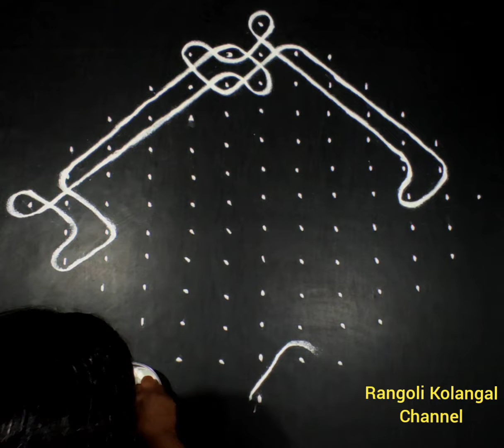13***1 நேர் புள்ளியில் அழகான சிக்கு கோலம்|| Kambi kolam|| sikku kolam|| RKC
Rangoli Kolangal Channel | RKC  @RangoliKolangalChannel

1. Pongal kolam
2. Diwali rangoli
3. Sankranthi muggulu
4. Margazhi kolam
5. Dhanurmasam Geetala Muggulu
6. karteeka masam muggulu
7. Vinayaka chavithi muggulu
8. Simple Karthigai kolam
9. Chukkala muggulu
10. Melika muggulu
11. Beginners rangoli
12. Friday kolam
13. easy rangoli
14. Simple rangoli
15. easy and simple rangoli
16. rangoli designs simple
17. Peacock rangoli
18. Festival rangoli

ஹாய் பிரண்ட்ஸ் வெல்கம் டு ரங்கோலிகோலங்கள் சேனல். நமது சேனலுக்கு ஆதரவு தரும் அனைத்து நண்பர்களுக்கும் நன்றி. நமது சேனலில் ஏதேனும் குறை இருந்தால் கமெண்டில் தெரிவியுங்கள்.ரங்கோலி கோலங்கள் சேனல் பார்க்கின்ற அனைவருக்கும் நன்றி.Hi Friends Welcome to Rangoli Channel.